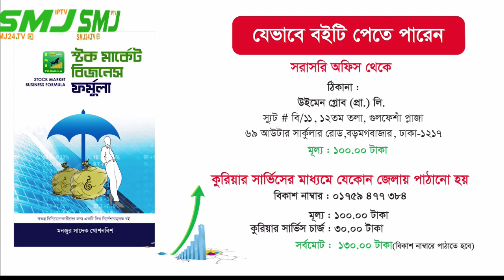সাপ্তাহিক বাজার পর্যালোচনা 08/12/2021 SMJ24.TV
আপনারা দেখছেন শেয়ার বাজার পর্যালোচনা মূলক অনুষ্ঠান  "ডিএসই’র সাপ্তাহিক বাজার পর্যালোচনা" বাজার পর্যালোচনায় আপনাদের সাথে আছেন